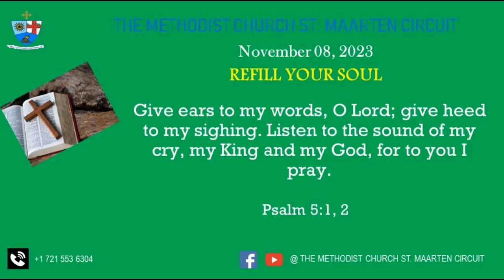Refill Your Soul Nov 8 2023